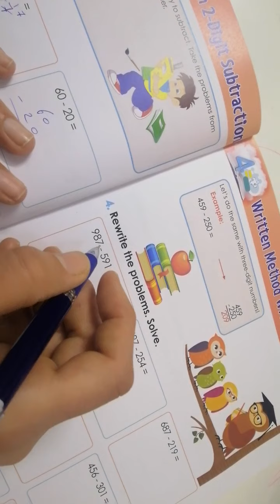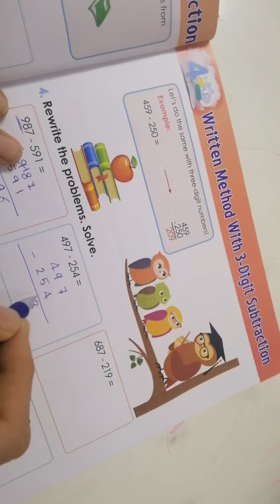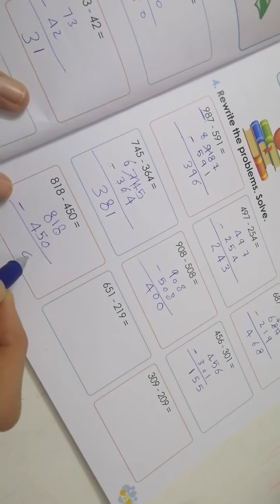written method with 3digit subtraction